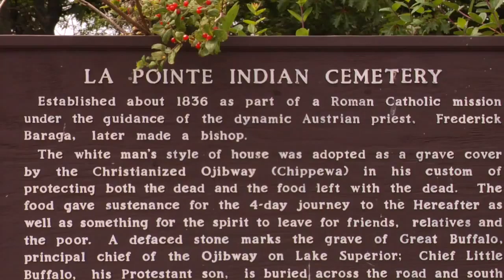Seek to Learn Academy featuring Willow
The Seek to Learn Academy provides students the opportunity to learn and experience college life on the Fond du Lac Tribal and Community College campus. This is a quick testimonial from a 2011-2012 Academy participant.